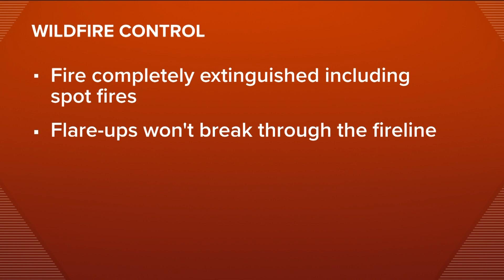California's McKinney Fire burns area almost as big as Boise city limits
At least two people have died in the fire in Northern California's Siskiyou County, which has burned more than 50,000 acres.